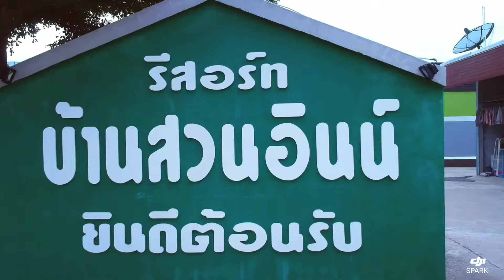รีสอร์ทบ้านสวนอินน์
ฝึกถ่ายคับ